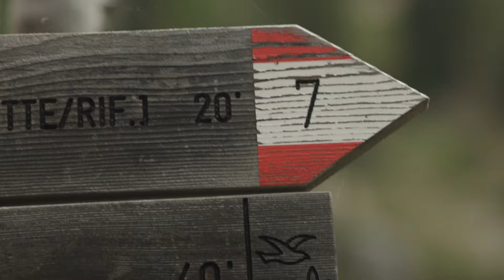When the breath merges with the heartbeat | LaMunt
It's about the joy of movement in a
conscious way. Maybe challenge
yourself a bit. It’s about the moment of
 flow, when the breath merges with the
 heartbeat. About the experience of one's
 own strength. We become one with nature
 while we find our rhythm - no matter what it looks like.

Functionality and Aesthetics are the protagonists of our new Spring Summer '24 collection. ⛰️💚
Refined
 cuts present new silhouettes and new cozy finesse is supported by innovative
 circular materials.
Because we want women to enjoy the mountains in
 whatever way that suits them.

LaMuntPremium mountain sports apparel by women for women